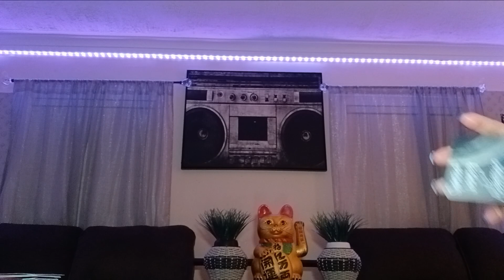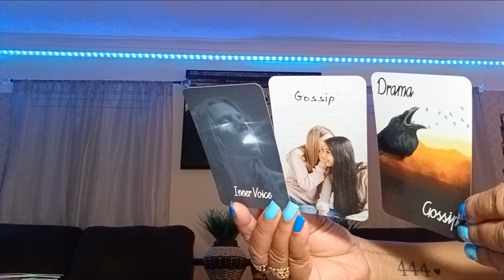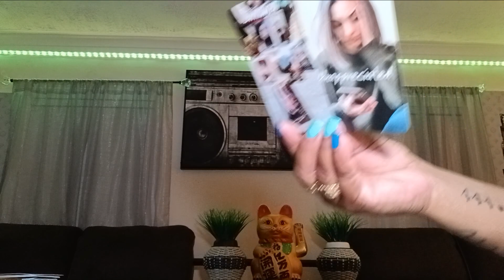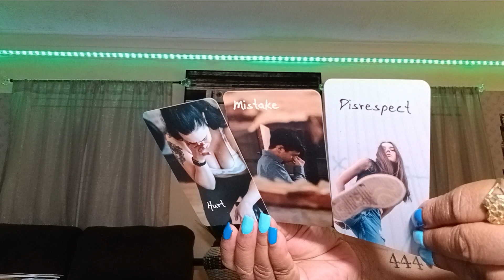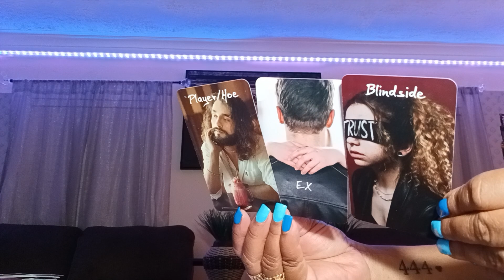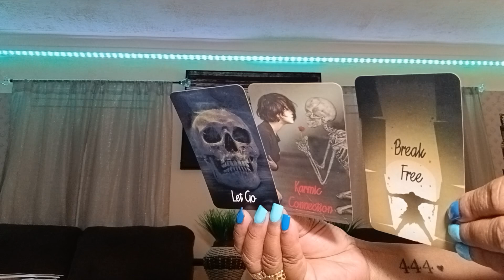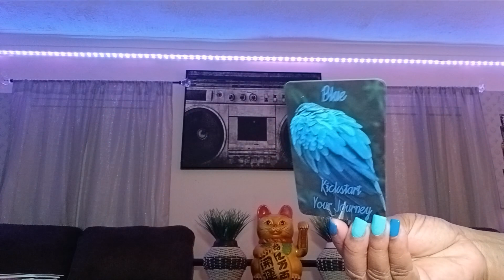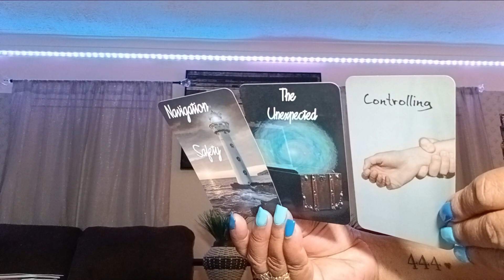Divine Masculine 😵‍💫High Ego Tripping Karmic Stressed😖 with Anxiety DF🪽 Trust GOD🙏 it is what it is